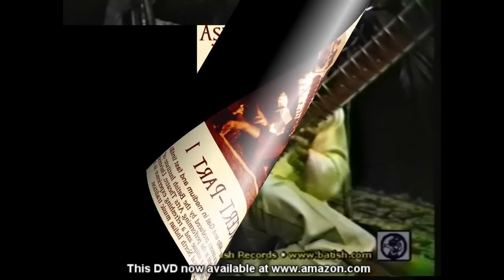Ashwin Batish Sitar & Zakir Hussain Tabla - Concert Part 1